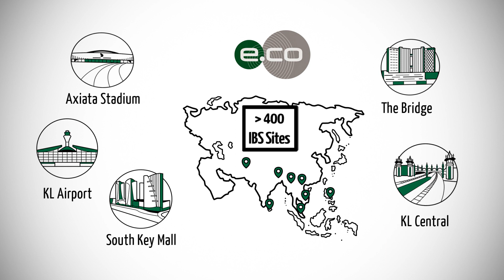edotco In-Building Solutions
As a developer, it is crucial to have a seamless mobile network coverage in the building. With in-building solutions offered by edotco, a good coverage is guaranteed! Watch the video and let us show you how!